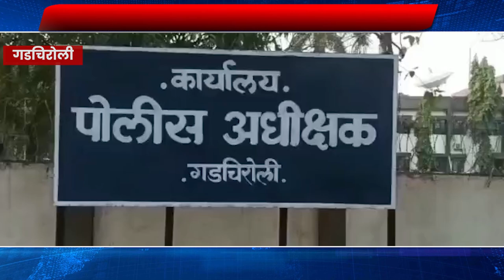GADCHIROLI || गडचिरोलीत चकमकीत पाच नक्षलवादी ठार !!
VKB news Nagpur nagpurnews gadhchiroli nakshlwadi commando देश-विदेश और मनोरंजन से जुड़ी सभी खबरों के लिए VKB न्यूज़ करें फॉलो.